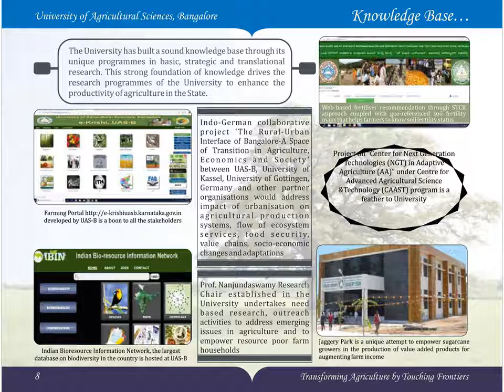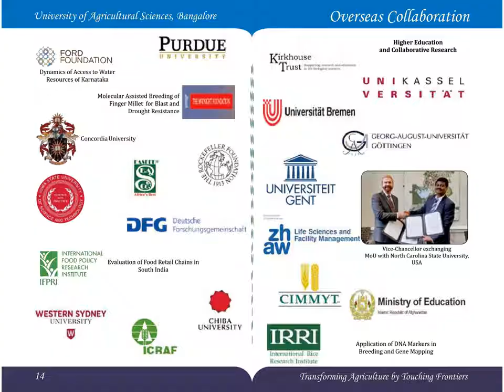UASB - University at a Glance